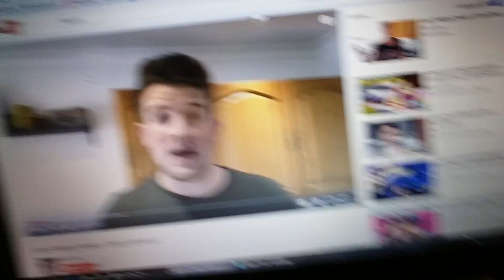Ep1 of fun